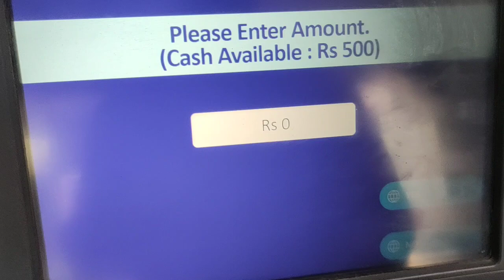Sunday Vlog | a day in my life | family vlog | ashunivey diaries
In this vlog, come and meet with my family at Lunch. I shared how I spent an awesome Sunday with my family and friend. I hope you all will like this video.

3.0
/mxfYRQCihUU